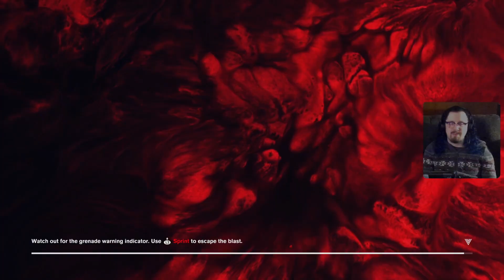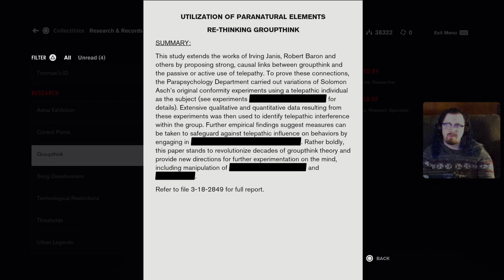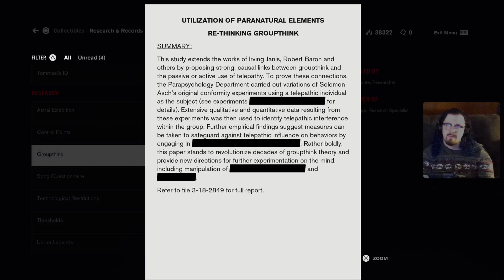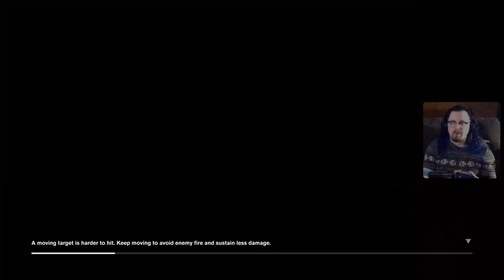Control Part 10: Solving Puzzles with Chat